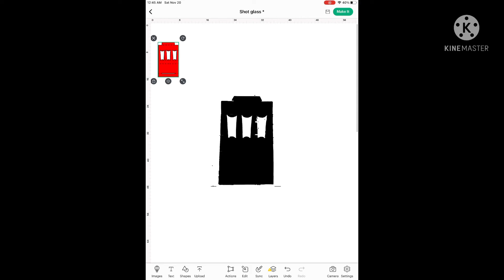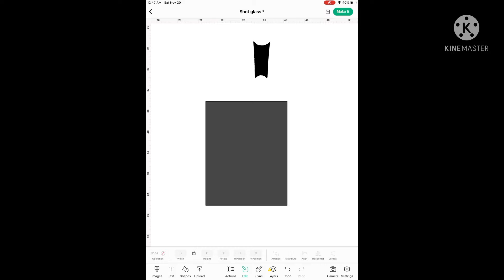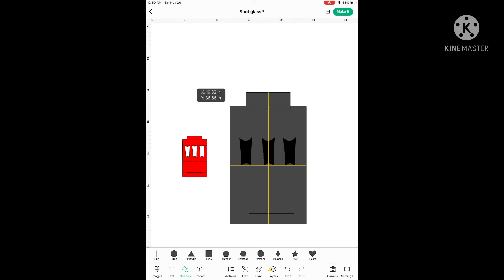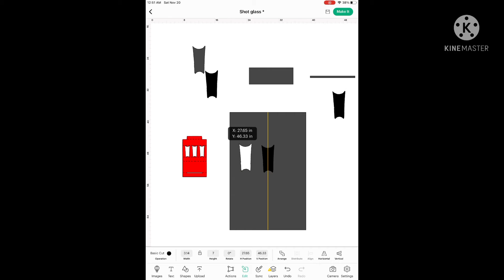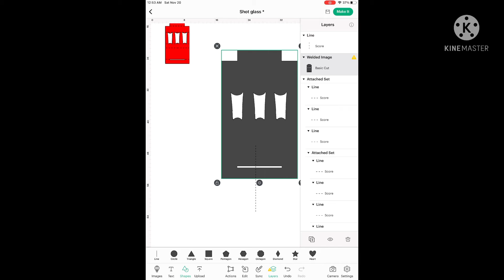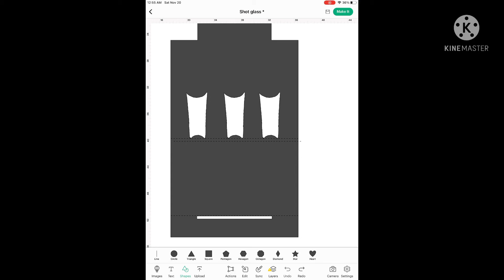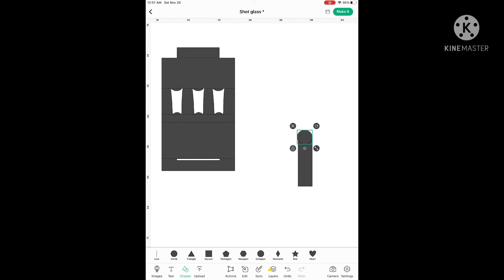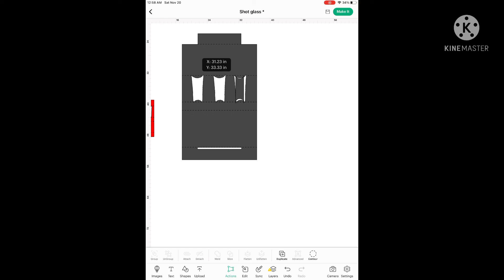Shot glasses box template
Shot glasses box